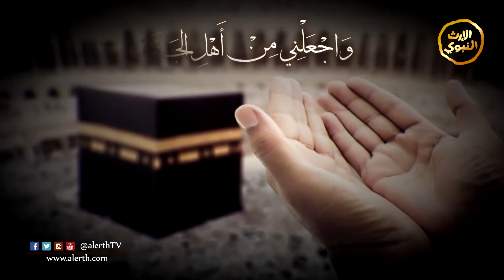برنامج | قطوف دانية | أبو العالية رفيع بن مهران | الشيخ محمد خير فاطمة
اسم البرنامج:
مقدم البرنامج:
الشيخ محمد خير فاطمة